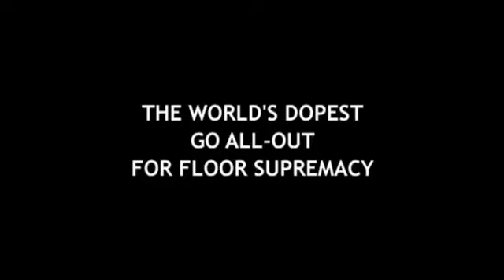The Sony Ericsson World B Boy Championships (Trailer)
This critically acclaimed Channel 4 series follows the top breakdancing crews from around the world as they battle it out to reach the World Finals in London. We travel to the USA, Japan, Finland and Russia, and many more to find the best poppers, lockers and breakin’ crews. The series taking vewiers behind the scenes and celebrates hip hop culture, exploring its language, music, fashion and art.

Esta serie producida por Channel 4 y emitida a la gran audiencia sigue el proceso de los mejores breakers alrededor del globo en la batalla por la Final Mundial en Londres.  Viajamos a paises como EEUU, Japon, Finlandia, Korea, Holanda y Francia para encontrar a los mejores bailarines mujeres y hombres de los majors equipos.
Esta serie se reconoce como la elite de la cultura Hip Hop de musica, fashion y arte y la audiencia podra experimentar una sesacion muy cercana al evento y aprender sobre la cultura breakdance en distintas ciudades.